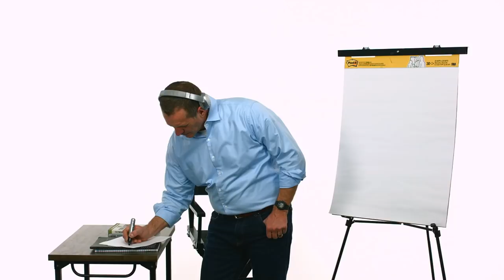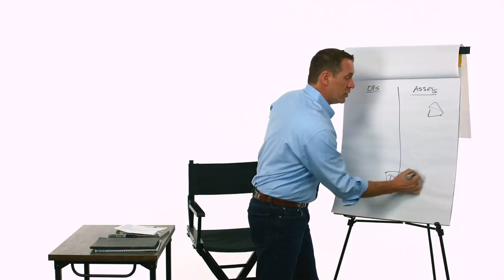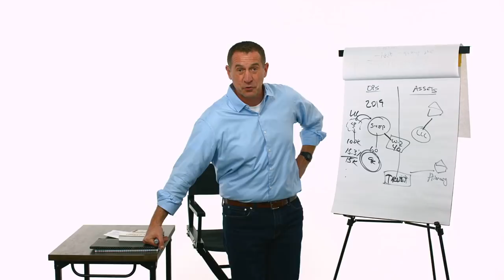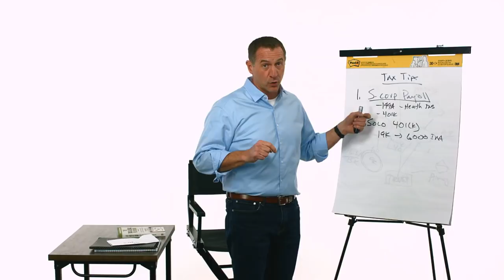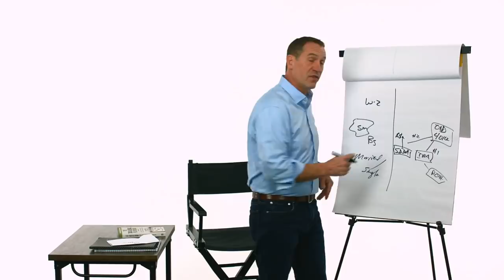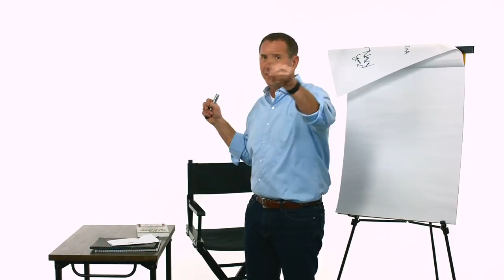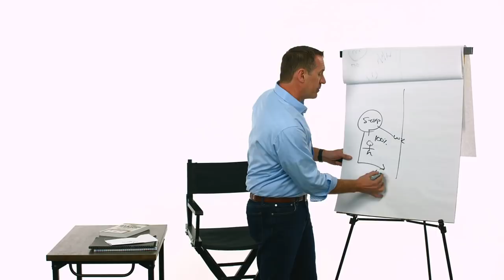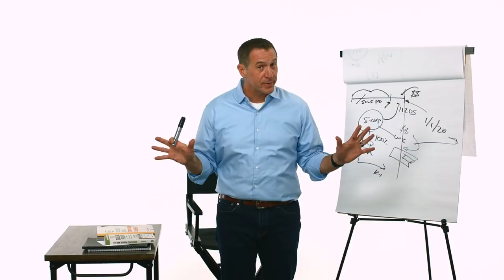Year-End Tax Tips Q&A with Mark J. Kohler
Join our thrilling open forum show! Send in any question you have, and Mark will provide his expert response. We're focused on Year-End Tax Tips, so share your tax-related queries in the chat window. Get ready for an enlightening session!